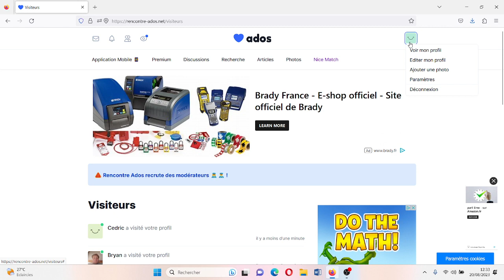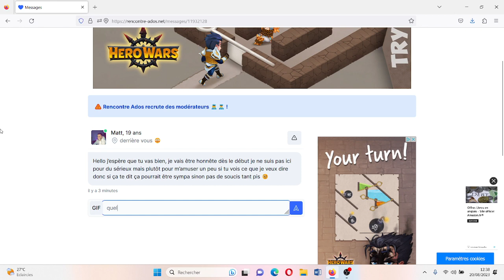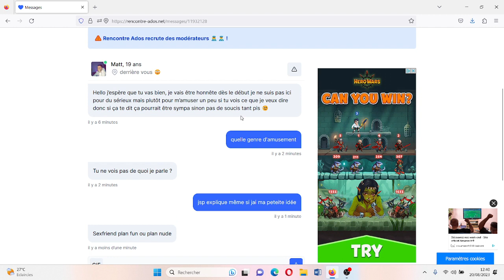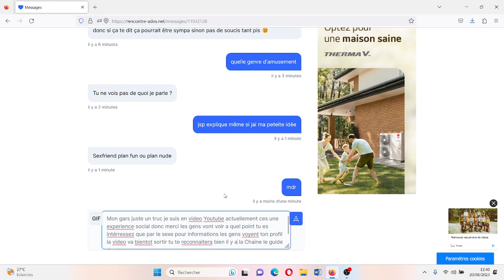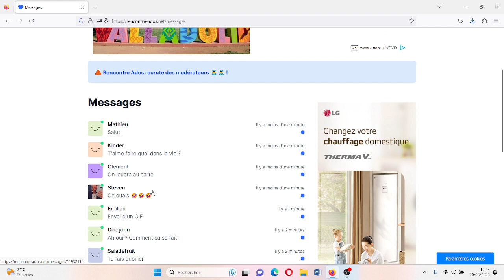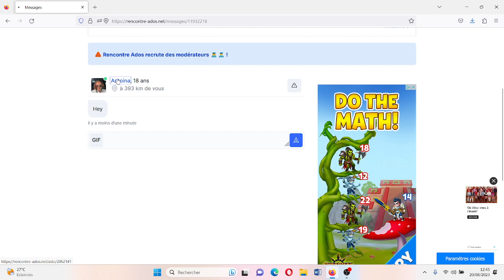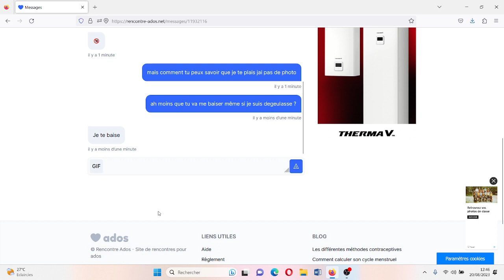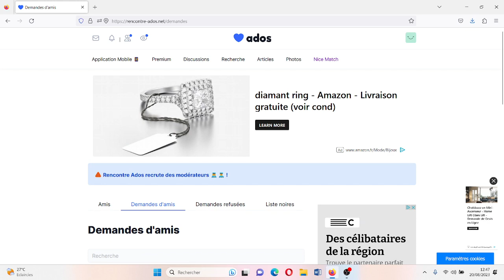JE ME FAIS PASSER POUR UNE FEMME DE 19 ANS SUR UN SITE DE RENCONTE (Il veut me ba*ser ) 😱😱😱😱😱😱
La famille leguidedestar Bonjour

Le guide de star sous mon vrai nom Bryan !

    Tu veux savoir comment regarder des séries, des émissions et des films
    Tu veux savoir comment réparer des soucis informatiques
    tu veux savoir comment télécharger des jeux sur pc Gratuitement
    Tu veux juste te divertir, regarder mes réactions sur des reportages
    Apprendre l'informatique en général TU ES SUR LA BONNE CHAINE !

Pour toute demande de vidéos particulières, conseils ou autres
Tik tok : le guide de star